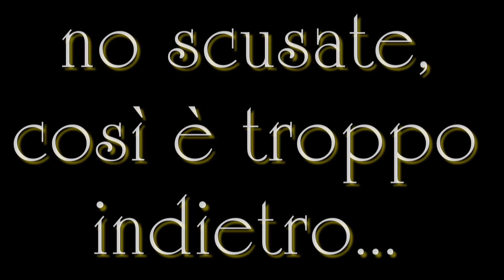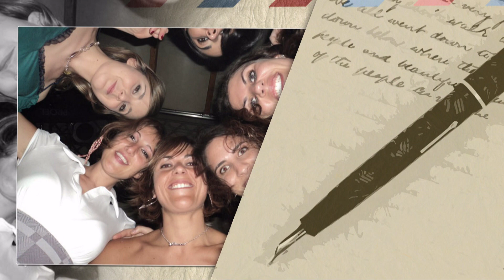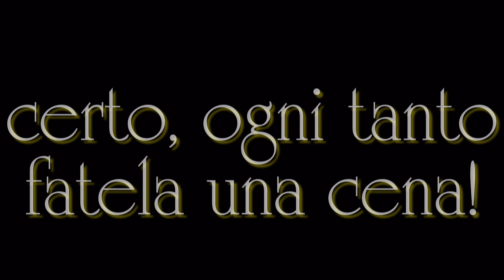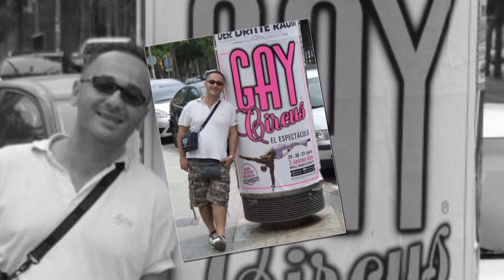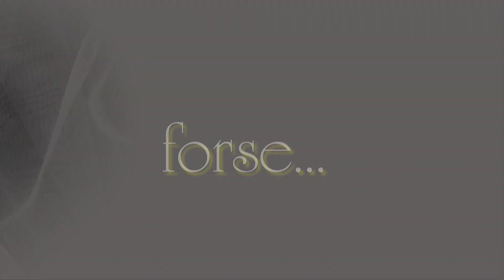Erica&Paolo Sposi 19/05/2012 HD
Video per Erica e Paolo sposi a Tivoli 19/05/2012